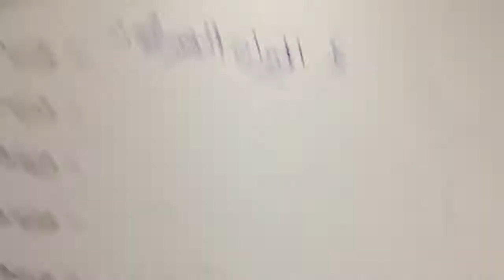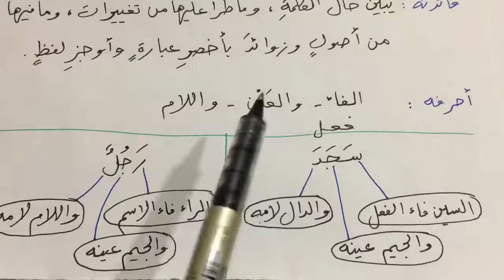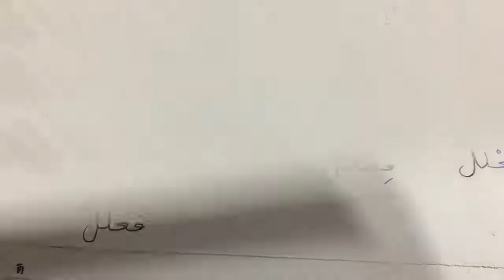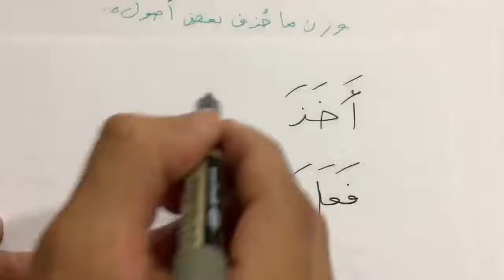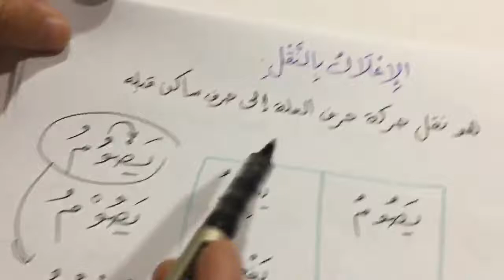ខ្លះៗអំពី​ الصرف វគ្គ១